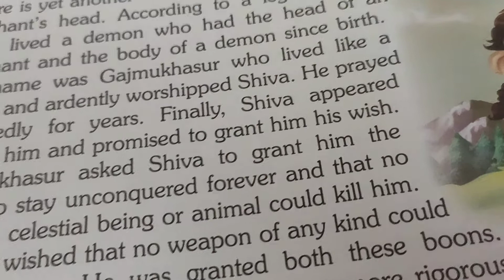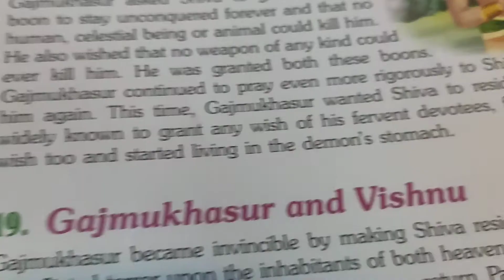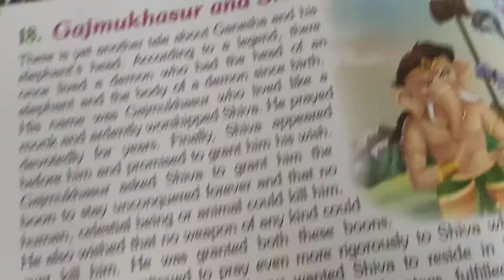18. Gajmukhasur and Shiva. Lord Ganesha Story.